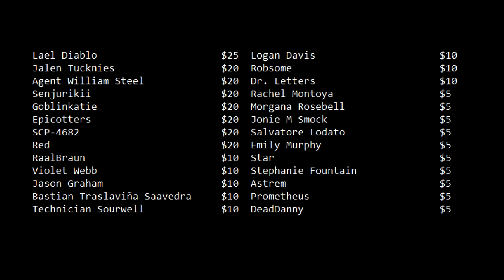I Can't Teach You How To Write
But I can try.